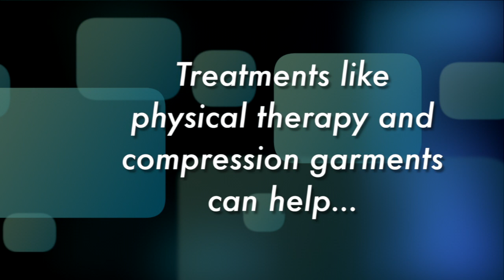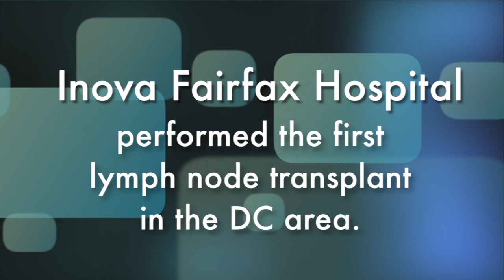An Inova First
Alexandria resident Violet Karbo receives first regional lymph node transplant at Inova. She beat breast cancer and now hopes the transplant will end her struggle with lymphedema. She's excited about getting back to her life!